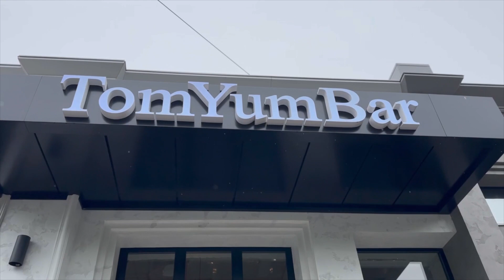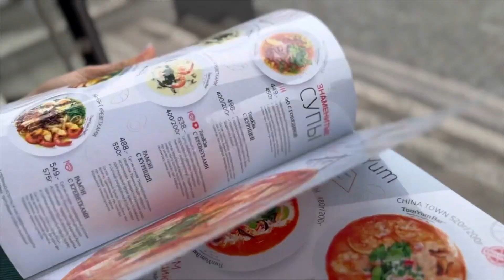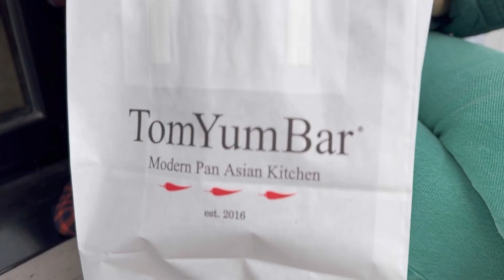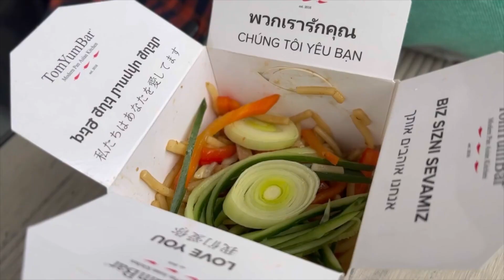ОБЕД НА ФИОЛЕТ #22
«Обед на фиолет» — это шоу, в котором радиоведущие «DFM в Томске» Женя Володина и Дима Кубенин устраивают необычный гастрономический баттл. У ребят есть список заведений, каждый выпуск они случайно вытягивают по одному и стараются поесть там ровно на 500 рублей.